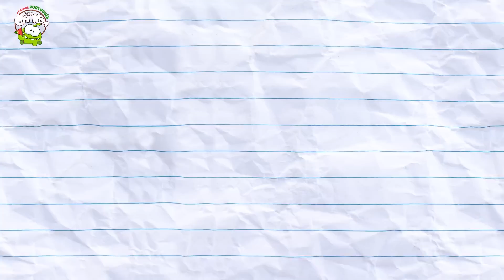EXPLOSÃO DE DOCES! | Aprenda Português com OmNom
Venha aprender se divertindo com a turminha mais legal do pedaço, agora em Português!
Conheça todos os personagens e todos os vídeos de OM NOM e aprenda a ler e escrever!
Aprenda se divertindo!